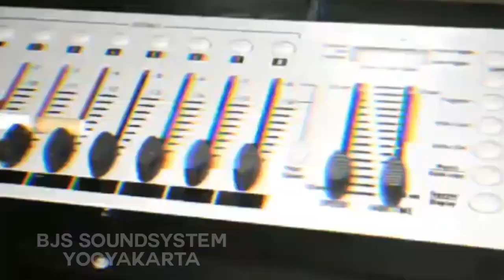Viral Tiktok SA SU BILANG KE MAMA DONG - Remix 2021